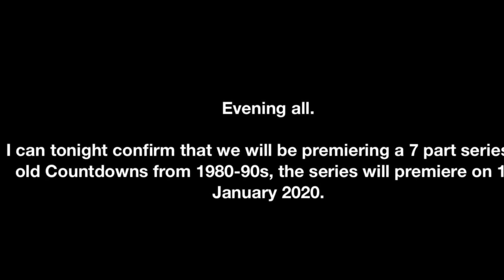Latest News.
Evening all.
I can tonight confirm that we will be premiering a 7 part series of old Countdowns from 1980-90s, the series will premiere on 1st January 2020.